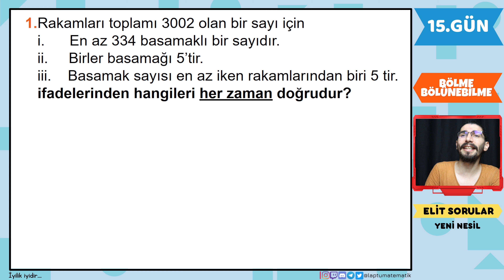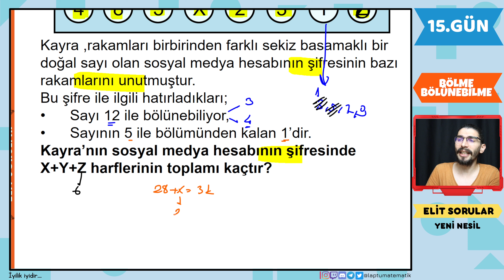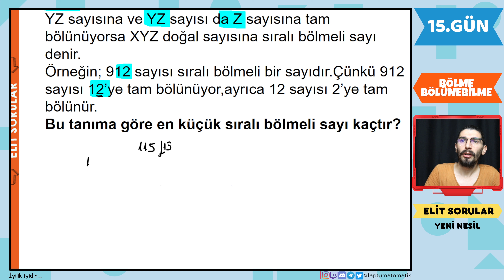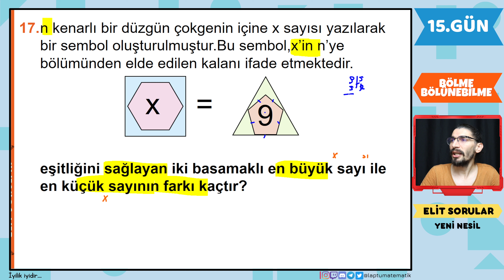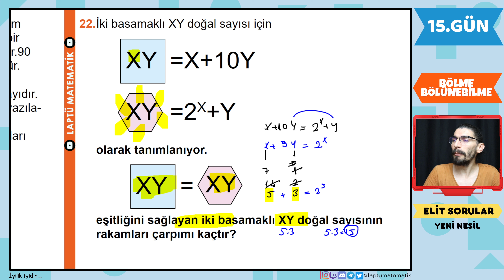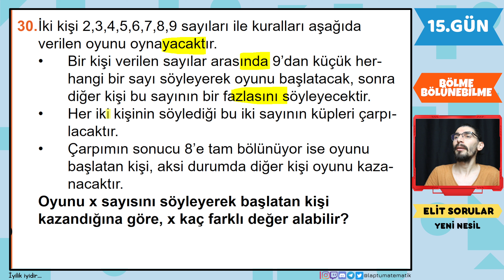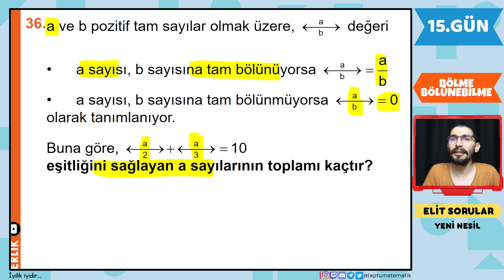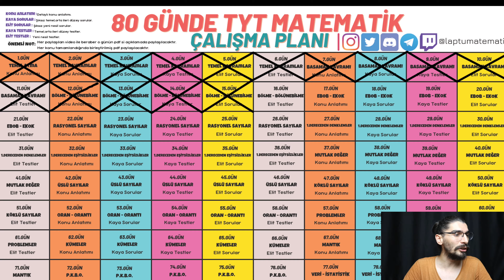BÖLME - BÖLÜNEBİLME | Elit Sorular | 15.GÜN | 80 Günde Devri TYT Matematik | RENKLİ ÜCRETSİZ PDF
Video Bölümleri
Giriş 00:00
1 - 40 Yeni Nesil Sorular 01:07